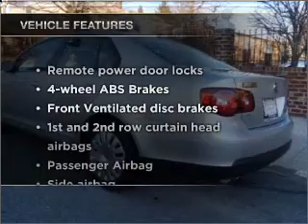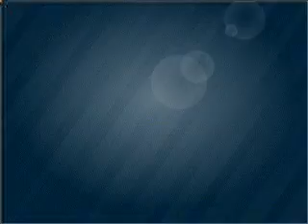2009 Volkswagen Jetta - Jamaica NY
Year: 2009
Make: Volkswagen
Model: Jetta
Trim: S
Engine: 2.5 liter inline 5 cylinder 20 valve
Transmission: Automatic
Color: Reflex Silver Metallic
Mileage: 47643
Address:
150-01 Hillside Ave